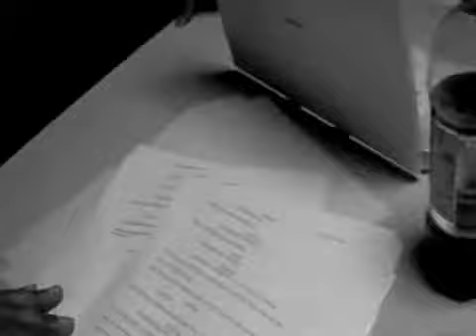RDB on Akhiyan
Behind the scenes footage of RDB's opening track on the album  Akhiyan